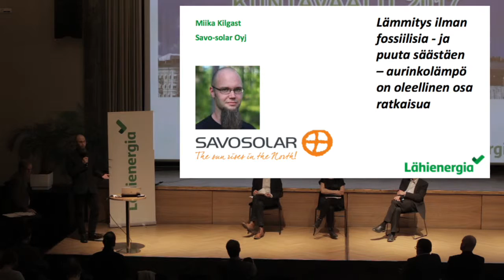Hyvää energiaa stadissa - keskustelu aurinkolämmöstä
Paneelikeskustelu: puheenjohtajana toimii professori Raimo Lovio ja keskustelemassa kaupunginhallituksen puheenjohtaja Tatu Rauhamäki (Kokoomus), kaupunginvaltuutettu Emma Kari (Vihreät) sekä kaupunginvaltuutettu Pentti Arajärvi (SDP).

Kolmas aihe on “Lämmitys ilman fossiilisia – ja puuta säästäen – aurinkolämpö on oleellinen osa ratkaisua”